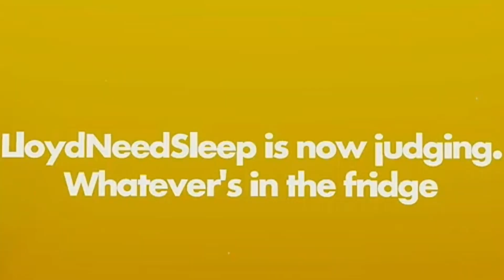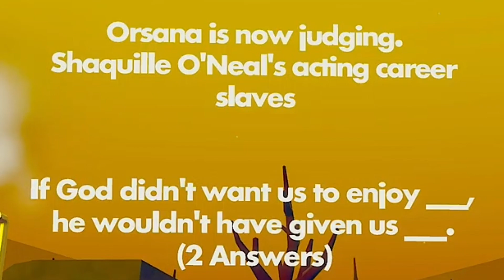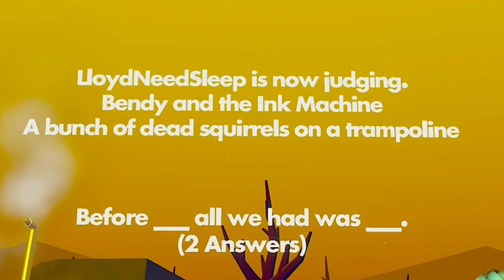Cards Against Humanity but it's Rec Room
This is the card game ever